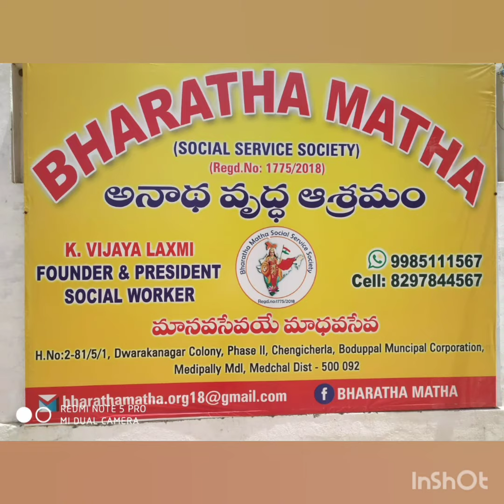HAPPY BIRTHDAY CHI JULURI ISHIKA